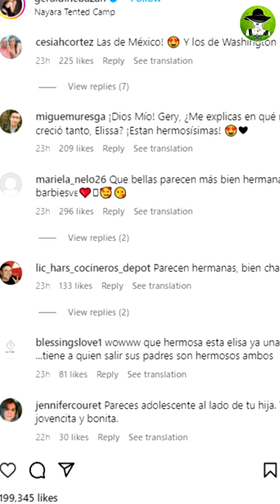Geraldine Bazán Reconoce Que Pelea Con Su Hija Elissa